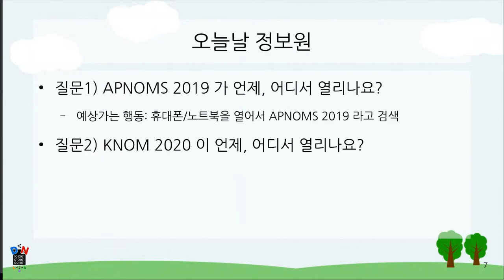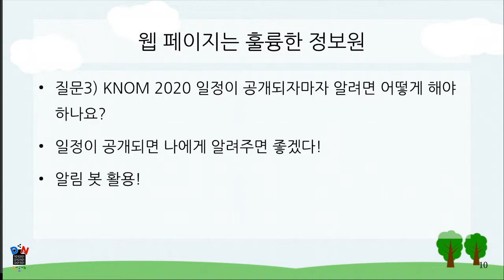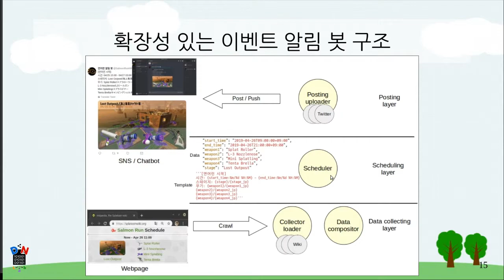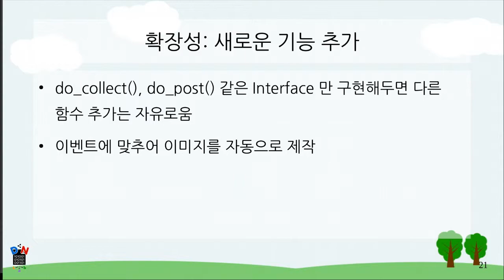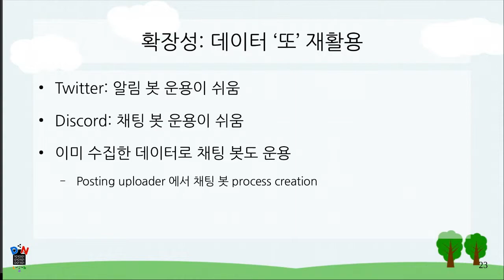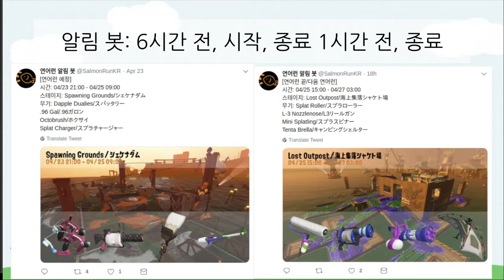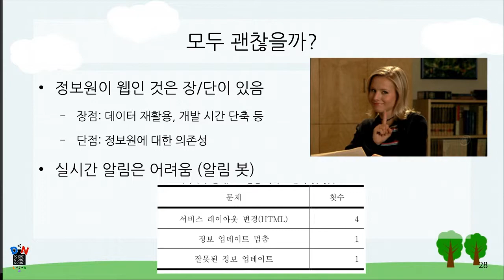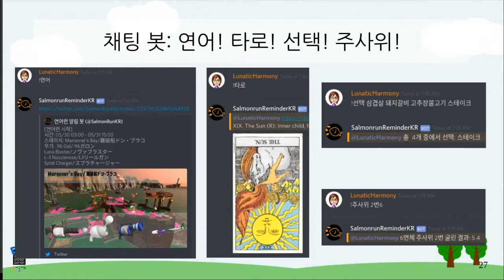[KNOM Conference 2019] 확장성 있는 이벤트 알림 봇 설계 및 구현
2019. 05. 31. KNOM Conference 2019 계명대학교 행소박물관